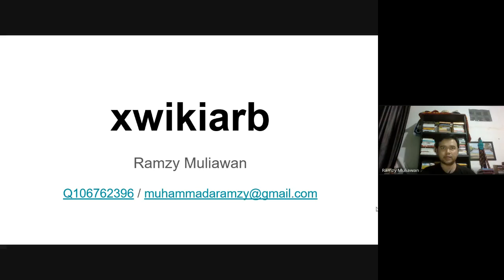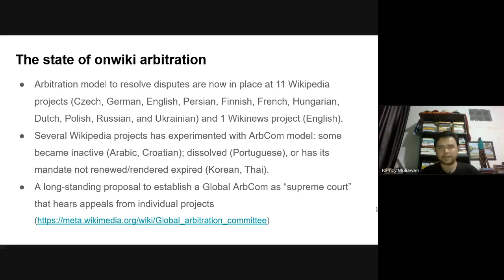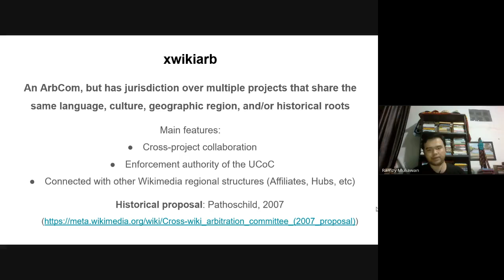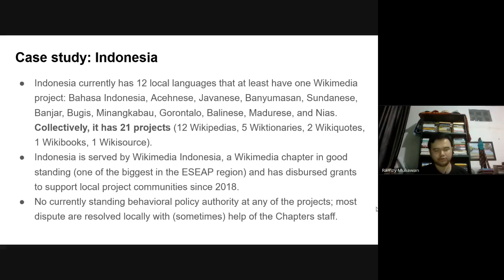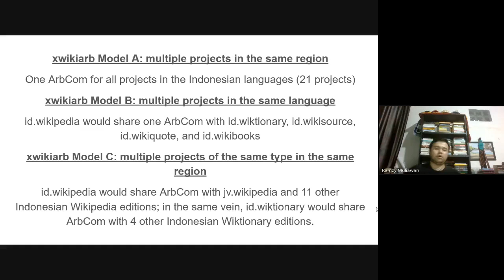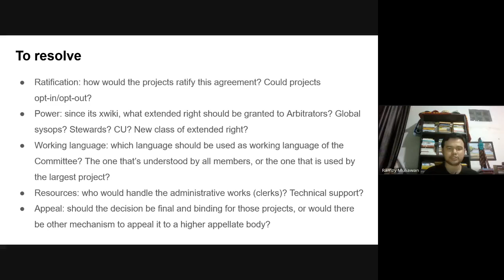The case for multi-project ArbComs in language and cultural groups (Arctic Knot Conference 2021)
Ramzy Muliawan talks about the case for multi-project ArbComs in language and cultural groups.